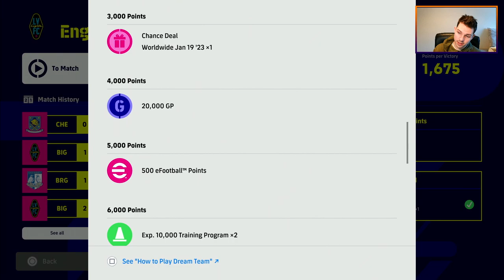eFootball 2023 | OFFLINE GAMEPLAY - BIG POTENTIAL OR NOT?